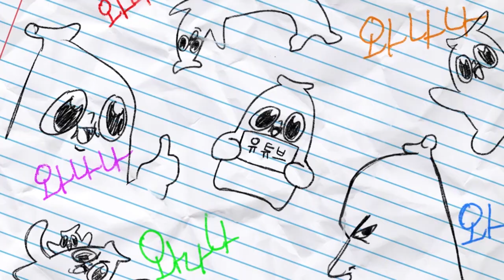혼돈의 집들이2편!!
인싸다 이 말이야